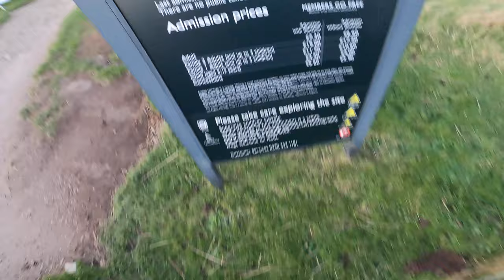NORTHUMBERLAND COAST AND CASTLES WALK /CHANNEL UPDATE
UPDATE, MY FIRST WALK SINCE I HURT MY BACK ON XMAS DAY, RUINED MY TRIP AND ABOUT 3-4 CAMPING VIDEOS. HOWEVER. IT CANT BE HELPED. LOOK AFTER YOUR BACK PEOPLE IT WAS AGONY..
SLOWLY RECOVERING BUT NOT UP TO CAMPING JUST YET.. THIS WAS A NICE BRACING WALK ON THE COAST WINDY AND COLD BUT LOVELY... HOPE EVERYONE HAD A GOOD XMAS AND A GOOD NEW YEAR, HOPEFULLY BETTER DAYS AHEAD.. THANKS EVERYONE FOR WATCHING, LIKING, DISLIKING (still helps the algorithm lol) AND TO ALL NEW AND OLD SUBSCRIBERS.. HERES TO MANY ADVENTURES IN 2022 AND BEYOND..